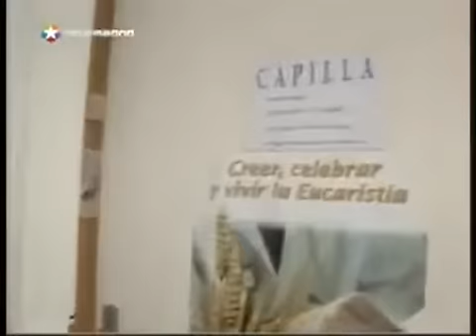un capellan católico en el hospital